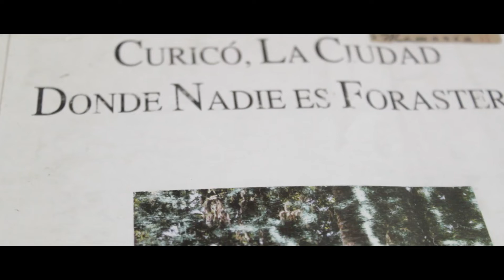CONOCE NUESTRAS BIBLIOTECAS - BIBLIOTECA N°262 OSCAR RÁMIREZ MERINO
NUESTRAS REDES